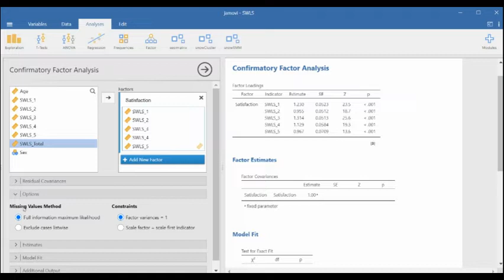Validity 2. Internal structure CFA. Unidimensionality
This video presents the procedure for conducting a confirmatory factor analysis (CFA).
In order to exemplify this, a CFA is carried out with the Satisfaction With Life Scale (SWLS) testing a unidimensional structure.

Created by: Maite Barrios, Georgina Guilera, Chuen Ann Chai, M. Victòria Carreras